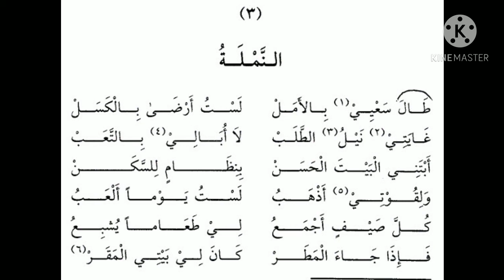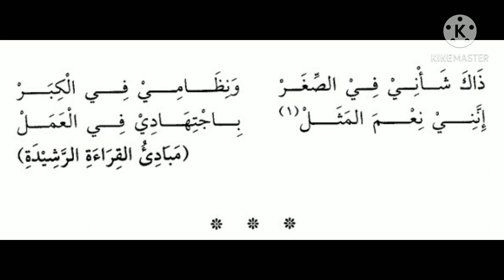القراءةالراشدة(1)الدرس الثالث:النملة/ النملۃکااردوترجم#Alqiratur Rashidah#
مبتدی طلباء کیلئے اور ان لوگوں
کیلئے جو عربی سیکھنا چاہتے ہیں
یا بولنا چاہتے ہیں عمدہ سلسلہ:

اسی طرح ہماری نئی نئی
وڈیوز دیکھنے کیلئے ہمارے
چینل کو سبسکرائب کریں: